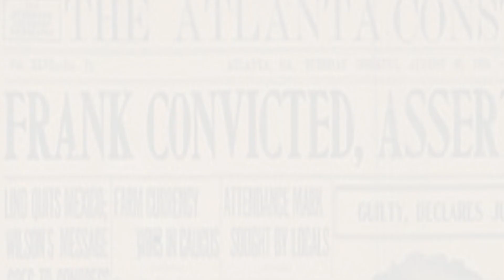Teaser - Naar huis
Teaser 05 van de musical Parade door Sempre Sereno
Sempre Sereno speelt Parade 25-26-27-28 Mei 2016 - Theater Junushoff te Wageningen